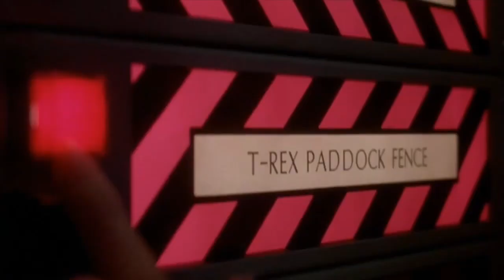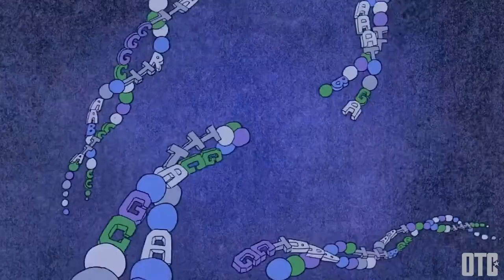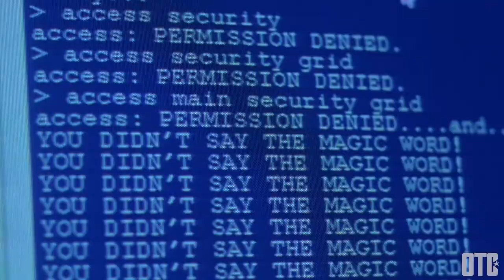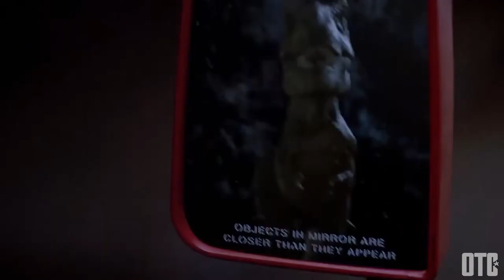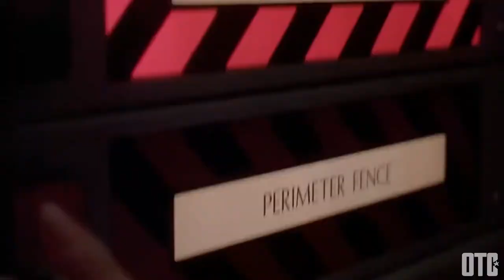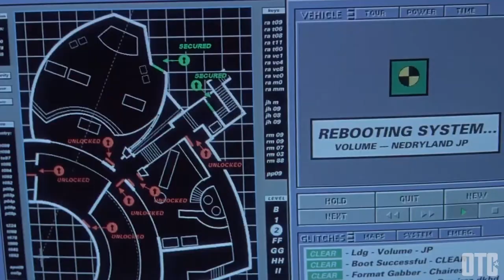JURASSIC PARK / Movie Evaluation: Week 3 / E4CC BASICO 4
Pagina web para que practiques para el examen champion!

1. How did the scientists get the DNA of all the dinosaurs?
2. Imagine you went to Jurassic Park. What did you do there?
3. Tell me about the Jurassic Park movie.
4. What was your favorite part of the movie?
5. How did the dinosaurs get out of control in the movie?
6. What did Alan and Ellie do in the movie?
7. What were Alan and Ellie doing before going to the park?
8. Imagine you were in the movie. Explain how you escaped from the dinosaurs.
9. What were Lex and Tim doing when the T-REX escaped?
10. What happened at the end of the movie?